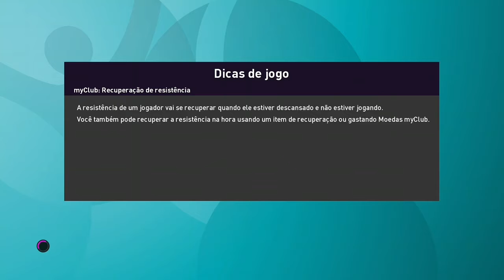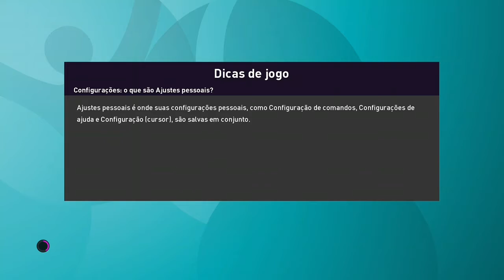Começo da Eurocopa 2020 Com o País de Gales